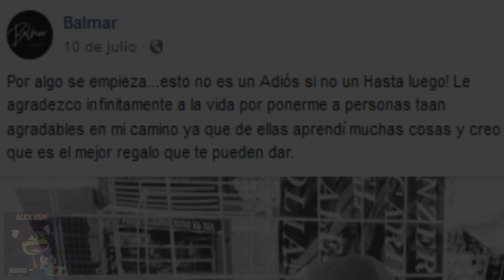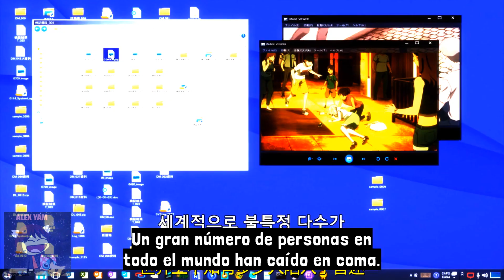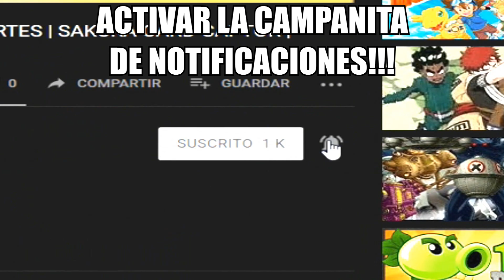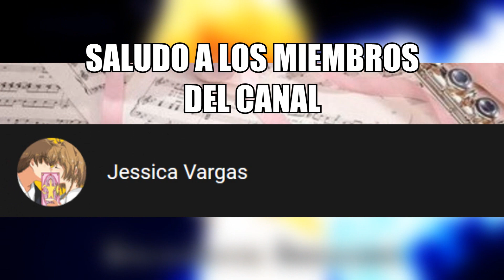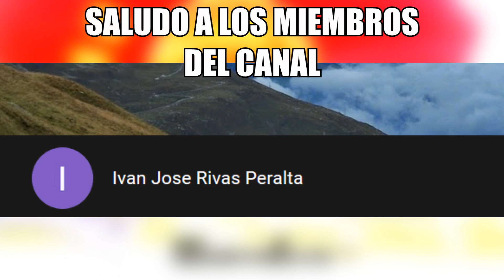La MEJOR PELICULA de DIGIMON | Reseña y Análisis a DIGIMON ADVENTURE: LAST EVOLUTION KIZUNA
Digimon Adventure: Last Evolution Kizuna salio! Una película que dará el punto y final a una saga, a la nostalgia de una generación de niños y jóvenes que crecieron viendo este anime. Una película que, a pesar no alcanzo las expectativas de muchos, pero sorprende en varios momentos. Una película que en verdad apreciaras a pesar de las cosas.

Por lo que el día de hoy, les traigo la reseña SIN SPOILERS de Digimon Adventure: Last Evolution Kizuna, una película que marca el final de una generación.

No olvides:
🌸¡Para más videos de Sakura, el universo CLAMP y muchos animes mas!🌸

(づ｡◕‿‿◕｡)づ 📺STREAMS 📺 ✧ﾟ･: *ヽ(◕ヮ◕ヽ)

(づ｡◕‿‿◕｡)づ 🌸Discord de la Comunidad🌸 ✧ﾟ･: *ヽ(◕ヮ◕ヽ)

¡Aquí estamos todos los días platicando, además de que pueden DESCARGAR los mangas al español de Sakura CC, Sakura Clear Card, CLAMP, entre mas!

(づ｡◕‿‿◕｡)づ  ❤️Apoya el canal❤️✧ﾟ･: *ヽ(◕ヮ◕ヽ)

🔵Codigo de creador Epic Games: ALEXYAM